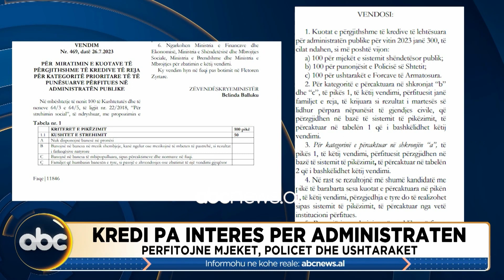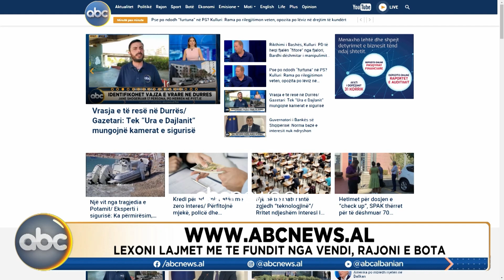Special Report, ora 18:00 - 2 Gusht 2023 | ABC News Albania